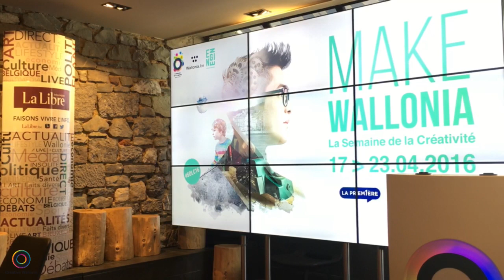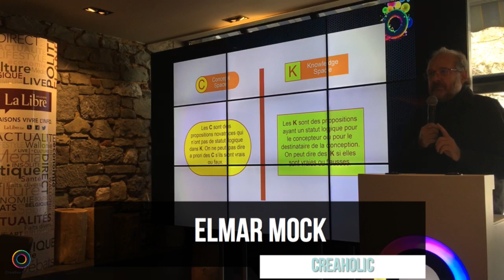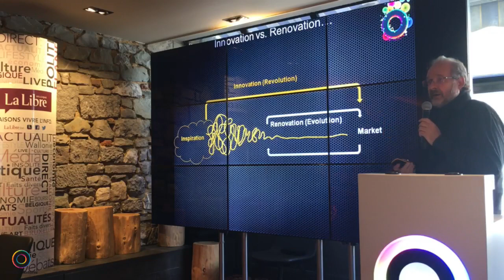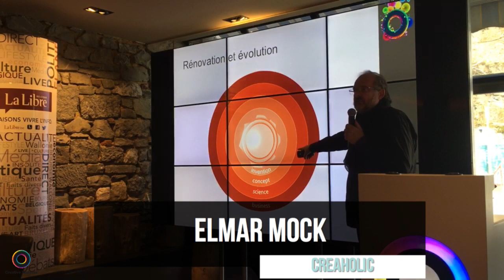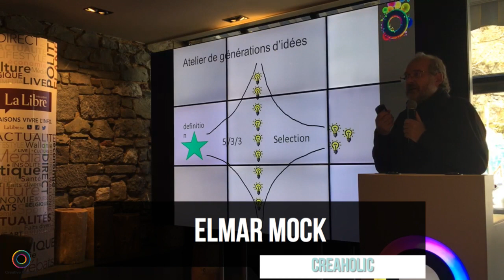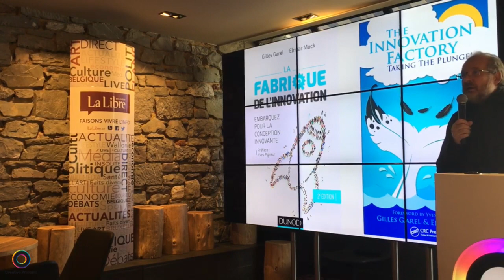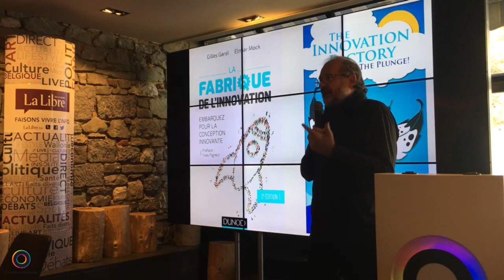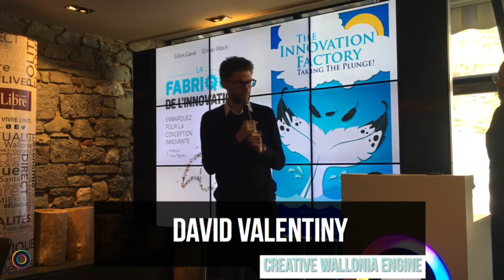Make Wallonia: Masterclass "Fabrique de l'Innovation" avec Elmar Mock